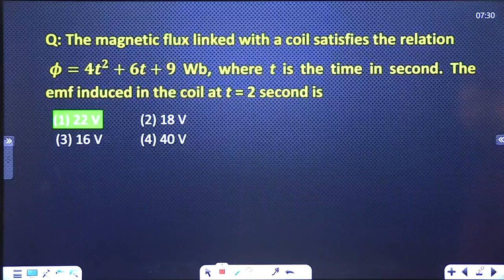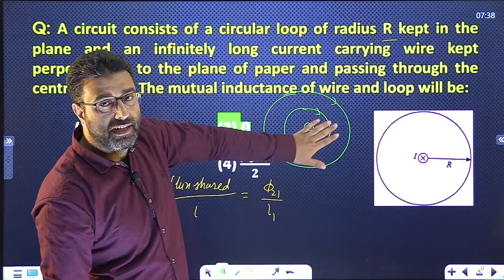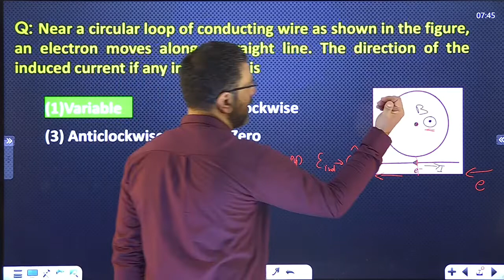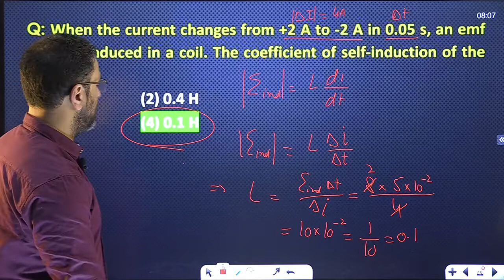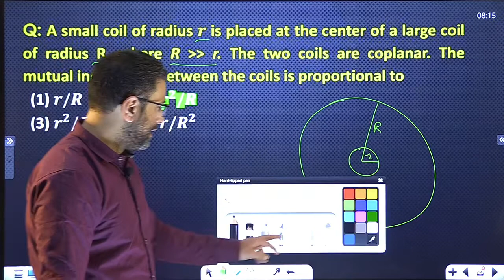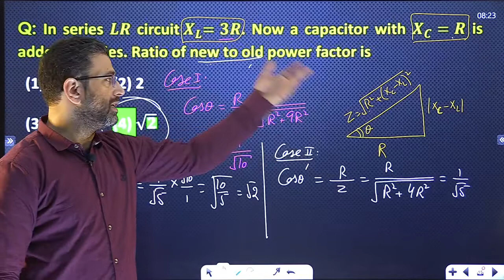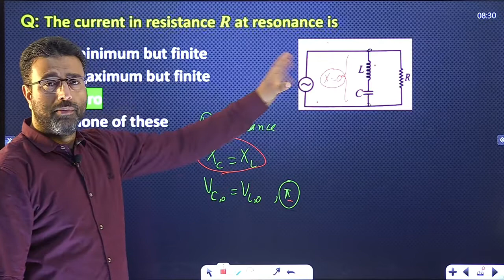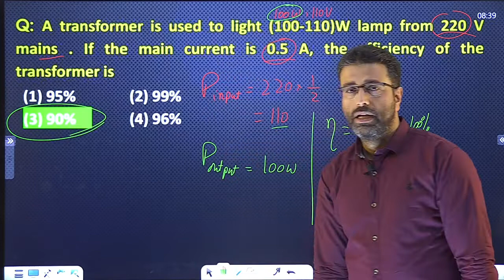KLP || 2021-22 || PRE TEST DISCUSSION|| PART 1 || EMI, AC AND MAGNETISM